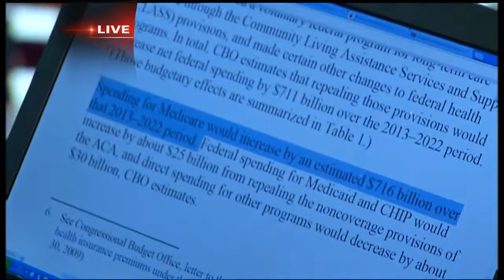Debate Truth Tracker: Healthcare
10/3/12 - 7NEWS reporter Marshal Zelinger digs into the statements made by each candidate about healthcare during the debate.